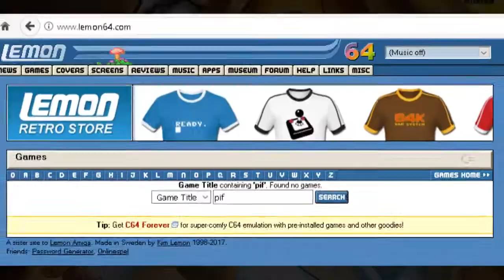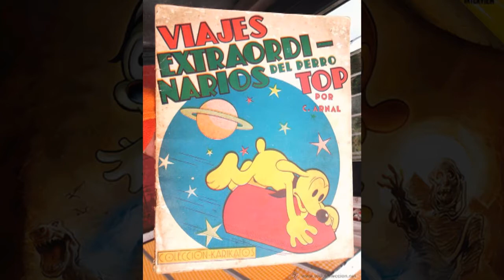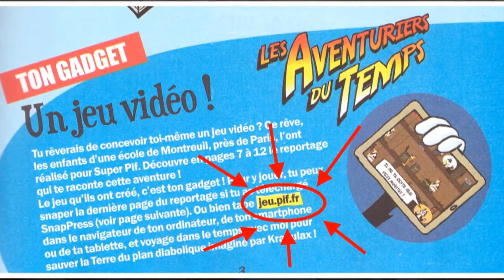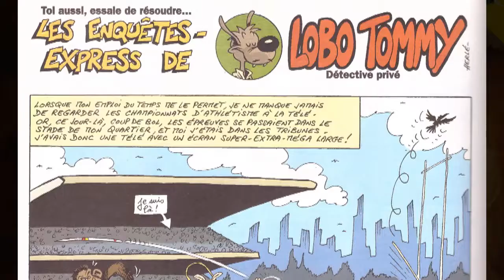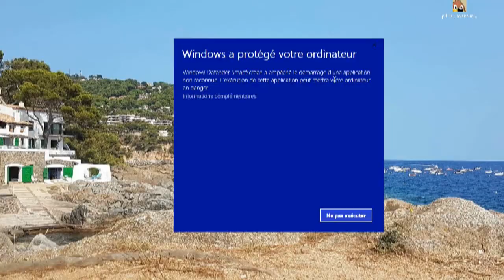[ANCIENS TEMPS] Le premier jeu vidéo avec Pif le chien !?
Malgré le boom des micro-ordinateurs dans les années 80, ce n'est qu'en 2017 que Pif est le protagoniste d'un jeu vidéo. Ce jeu est-il suffisamment bon pour passer un peu de temps dessus ?